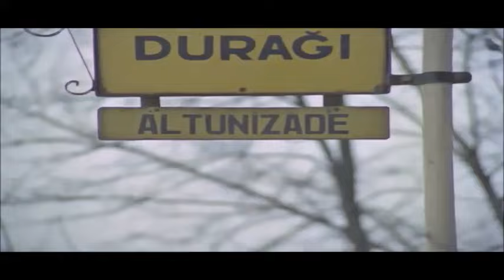Salak Milyoner - Aramaya Devam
Salak Milyoner, yönetmenliğini Ertem Eğilmez'in yaptığı 1974 yapımı komedi sinema filmi. Film define bulmak için İstanbul'a gelen köylülerin büyük kentteki öyküsünü anlatmaktadır. Filmde Türk sinemasının bilinen kişilerinden Kemal Sunal, Zeki Alasya, Metin Akpınar, Münir Özkul, Adile Naşit ve Halit Akçatepe gibi isimler vardır. Film iyi bir izlenme oranı yakaladığı için filmin devamı niteliğinde Köyden İndim Şehre yapılmıştır. Köyden indim Şehre'nin kadrosunda Münir Özkul ve Adile Naşit'in yerine Leman Çıdamlı ve Tekin Akmansoy yer almaktadır.
Kayserili Behçet (Ali Şen), ölüm döşeğinde oğulları Saffet (Kemal Sunal), Himmet (Zeki Alasya),Hayret (Metin Akpınar) ve Gayret (Halit Akçatepe) 'e İstanbul'a gidip Mehmet Çavuş'u bulmalarını ve Mehmet Çavuş'ta onlara ait bir define haritası olduğunu söyler. Dört kardeş arasında altınların nasıl paylaştırılacağına bir türlü karar veremeyen Uyanık kardeşler, Hanımlarını da ayarlayarak birbirlerinden habersiz İstanbul'a doğru yola çıkarlar. Ancak ne kötüdür ki tren istasyonunda dördünün yolları kesişir. Bunun üzerine İstanbul'da yepyeni bir komedinin temelleri atılır. Kardeşler İstanbul'un altını üstüne getirirler. Başlarına gelen olaylar sonunda hanımları da İstanbul'a gelir ve Mehmet Çavuş'un evine yerleşirler. Definenin aslında Mehmet Çavuş'un evinin altında olduğunu bilmeden günlerce İstanbul'u delik deşik ederler. Bu yüzden Pek çok kez karakolluk olan kardeşler Sonunda hazinenin Mehmet Çavuş'un evinin altında olduğunu farkederler. Fakat bu sefer de Mehmet'e belli etmeden evin altını nasıl kazacaklarını düşünürler Köylerinden kocalarını basmaya gelen Gülsüm, Emine ve Himmet'in hanımı kazılan tüneli saklamak için bir çare bulurlar. Bu aşamada acemi defineciler evin temeline ulaşmıştır. Himmet'in define sandığı bakır kabı çekmesiyle ev temelden sarsılır ve yıkılır.